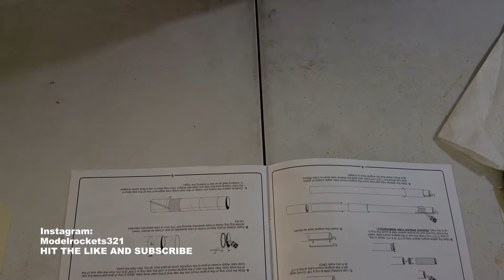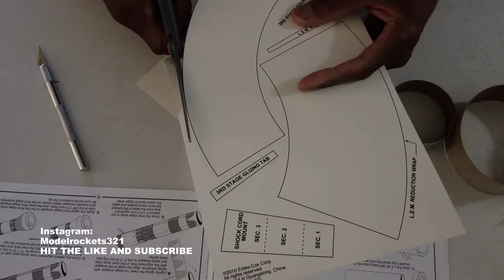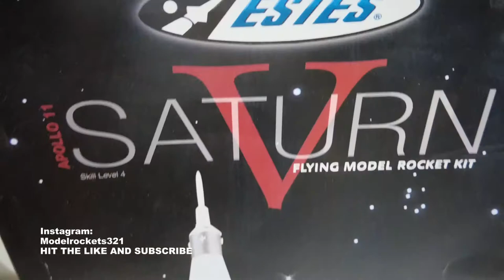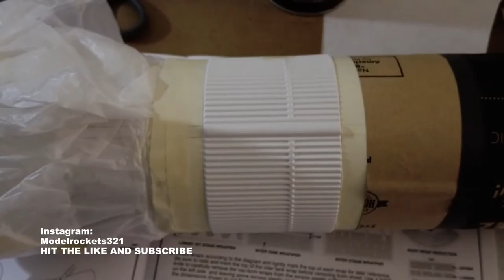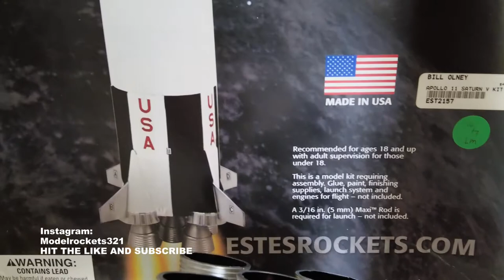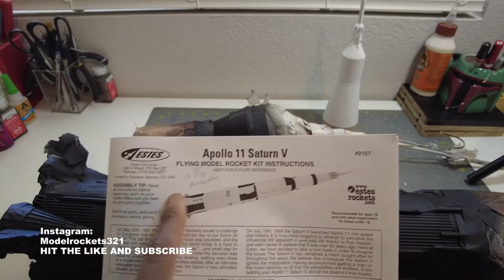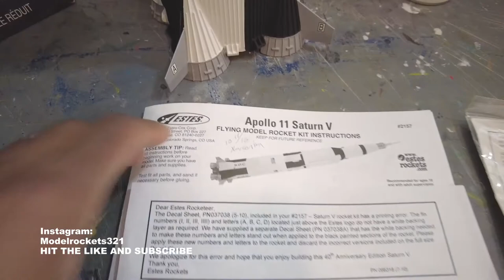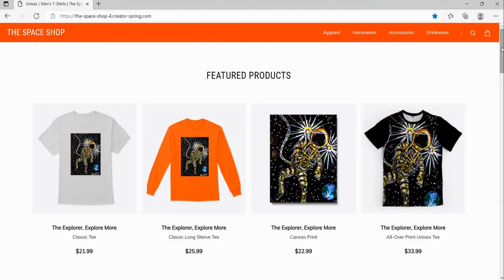Estes SATURN V Build - Beginning To End